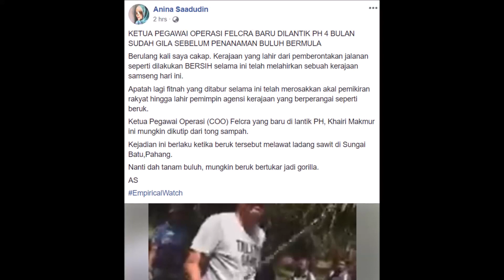COO baharu FELCRA tengking staf bawahan